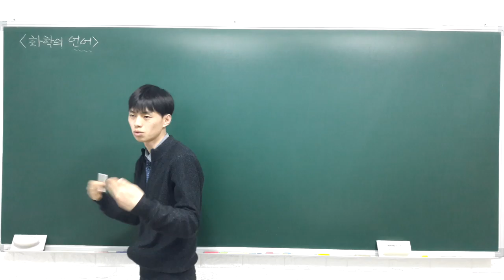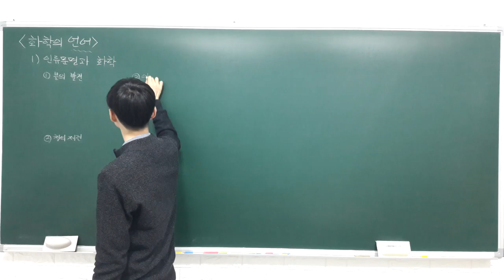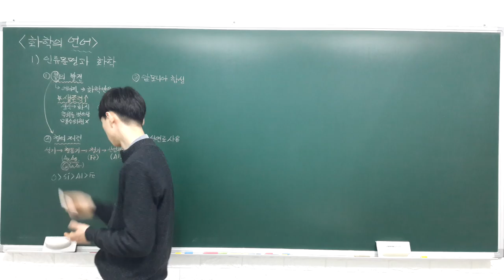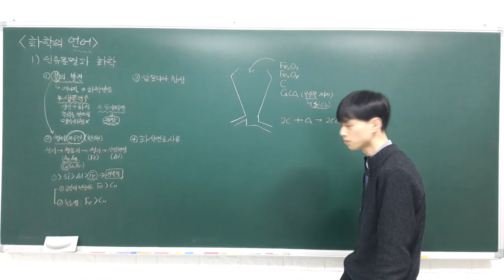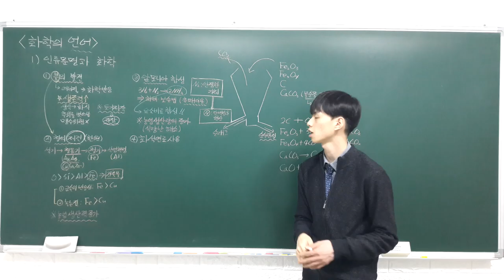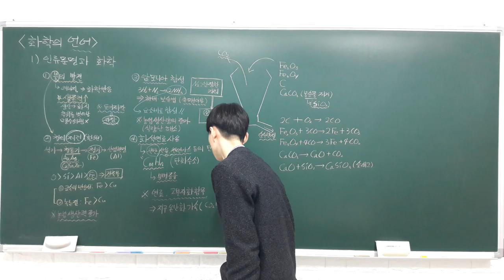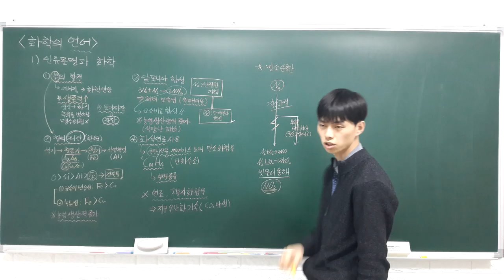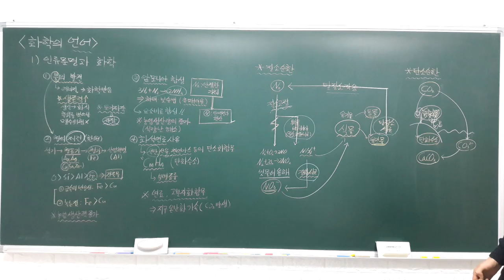2017-1 화학1 강의 1 1 1 화학의 언어 (인류 문명과 화학)